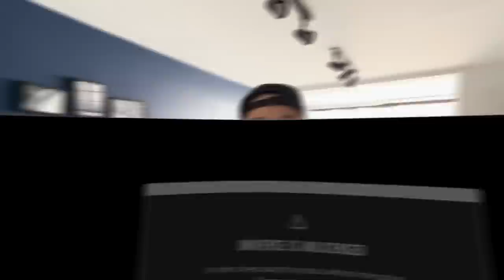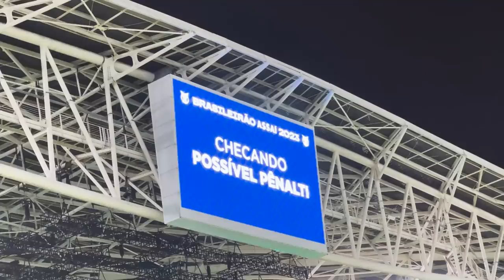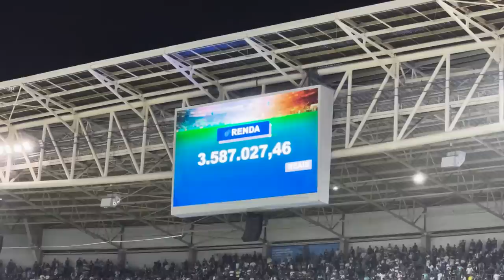VEIGA PROVOCA PESADO O CORINTHIANS NA COMEMORAÇÃO!! Palmeiras x Corinthians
RAPHAEL VEIGA PROVOCOU NA COMEMORAÇÃO E FEZ O CHORORÔ DO VALDIVIA!!

PALMEIRAS 2 x 1 CORINTHIANS!!

E TEVE ATÉ GOL OLÍMPICO DO ROGER GUEDES!!